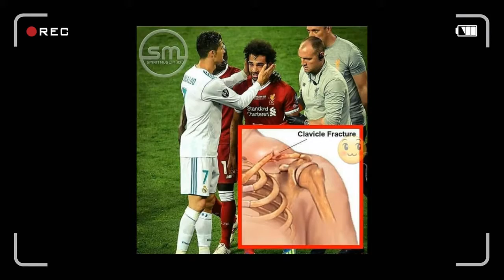M SALAH CIDERA KETIKA LAGA LIVERPOOL VS R.MADRID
Channel berita Acara terdepan

KOMEN